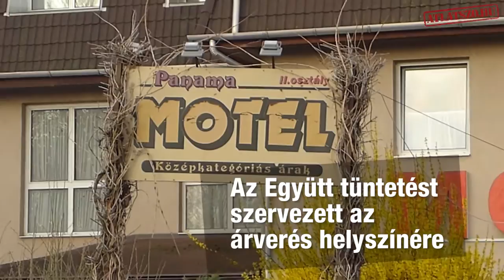Így licitált Mészáros Lőrinc megbízottja a hatvanpusztai majorság körüli földekre